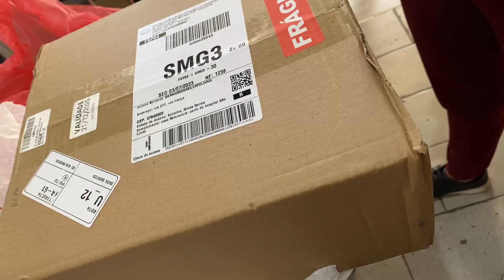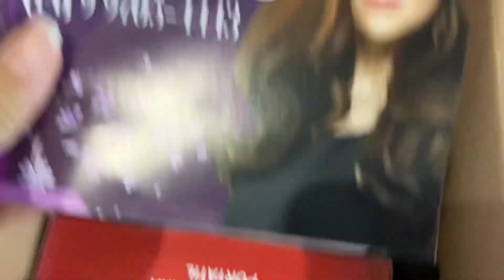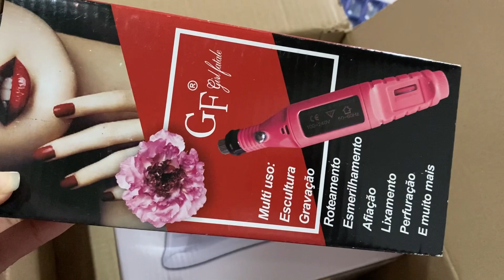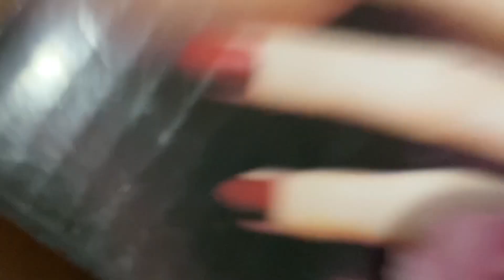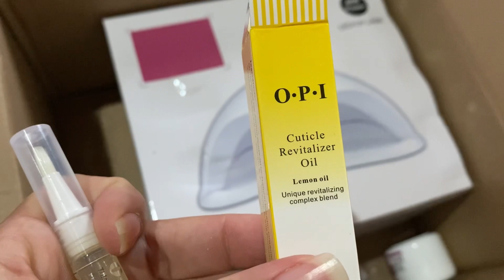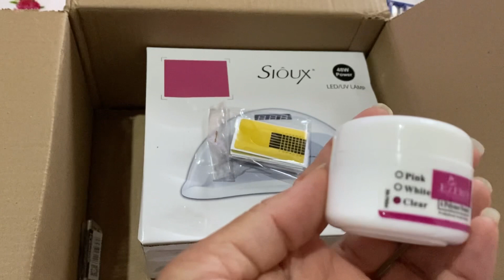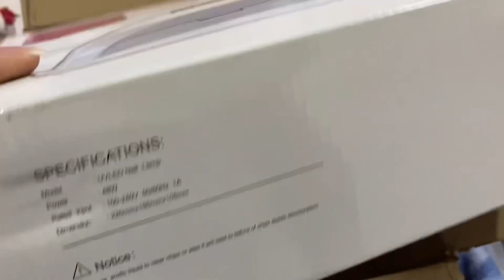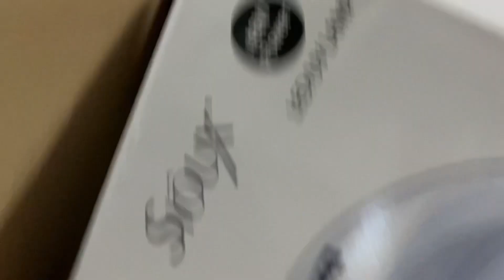COMPRAR NO MERCADO LIVRE É SEGURO? Kit de unhas 💅 para fazer unhas de gel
Comprei um kit para fazer unhas de gel para minha prima no mercado livre! Chegou em 2 dias o kit e unhas 💅 o correios entregou rápido!  Veio todos completos nesse vídeos eu mostro tudo qe veio kit 😃 espero que vocês gostem desse vídeo
💅🏼Ative síninho 🛎️
💅🏼Comenta!